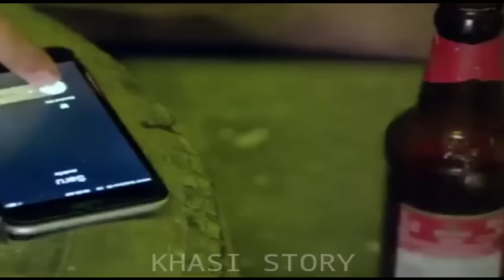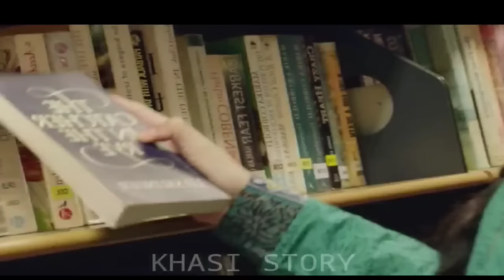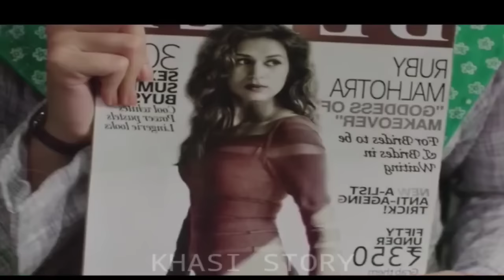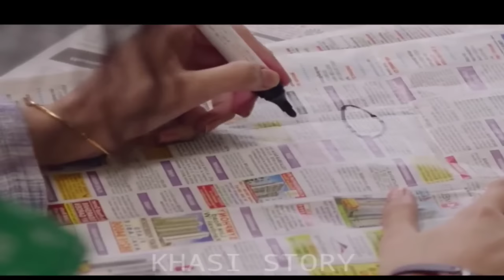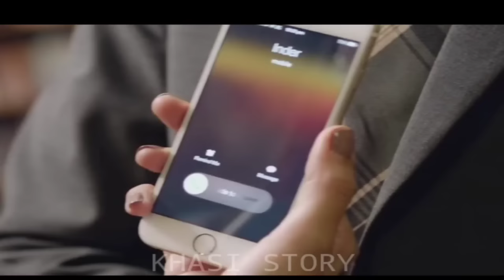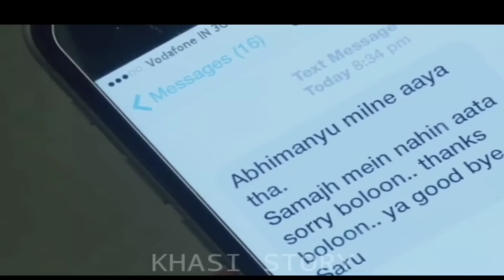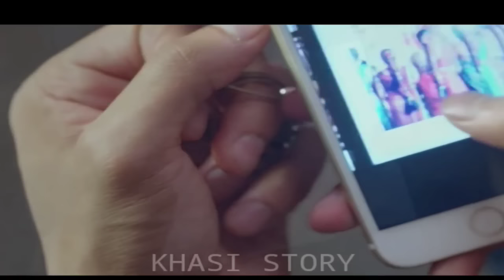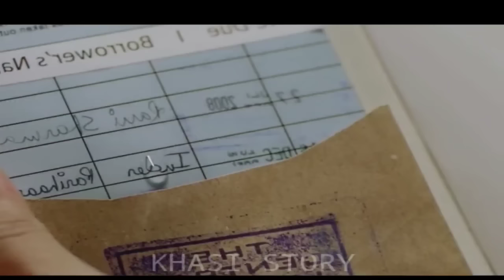BEH ÏING SYNDON U KPA IA KA KHUN SIMPLE TANGBA KA MON IA U LAWYER NONGPYNÏAP BRIEW | KHASI STORY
BEH ÏING SYNDON U KPA IA KA KHUN SIMPLE TANGBA KA MON IA U NONGPYNÏAP BRIEW | KHASI STORY |

📺Name of this movie - S4N4M TĒRI K4S4M